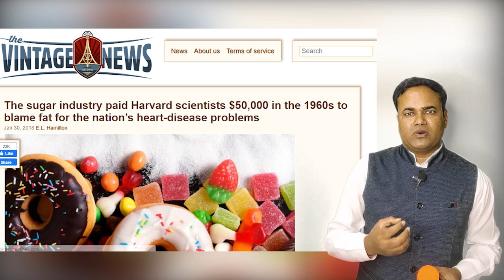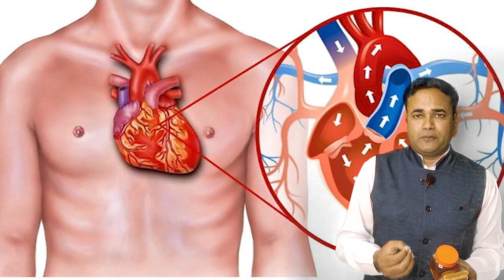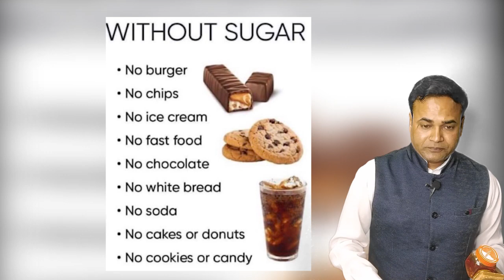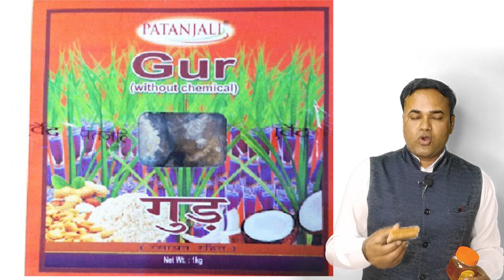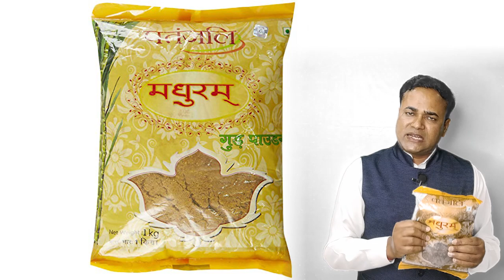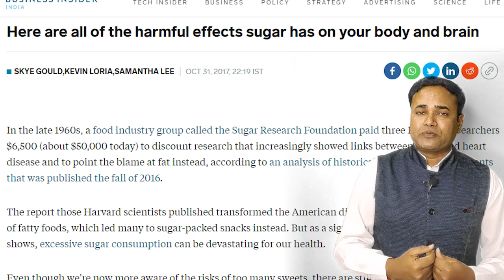चीनी से नुकसान छिपाने के लिए बांटी रकम | Bhai Rakesh